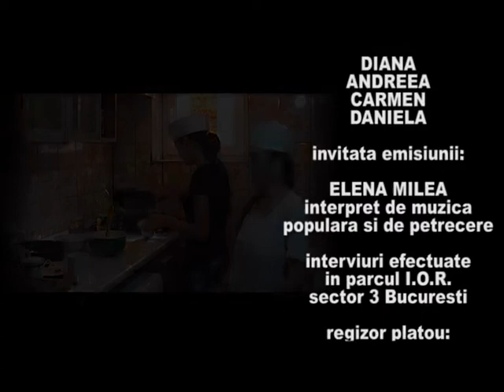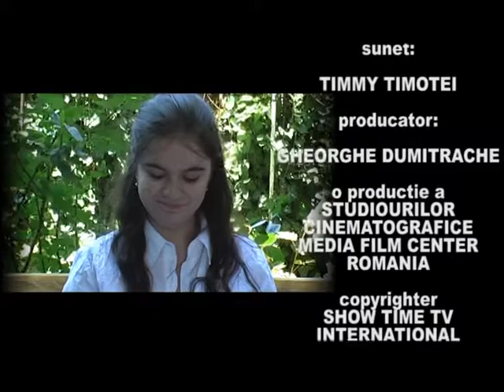WEEKEND MATINAL part9 "Show Time TV international"